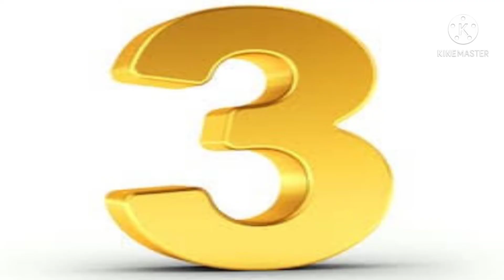World's most beautiful rabbit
In this video I am told about the world's most beautiful rabbit